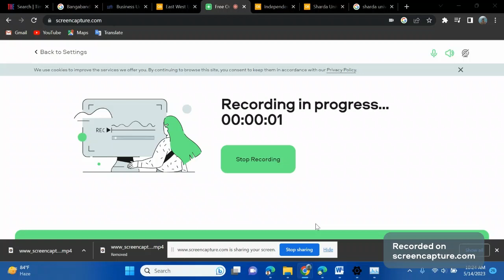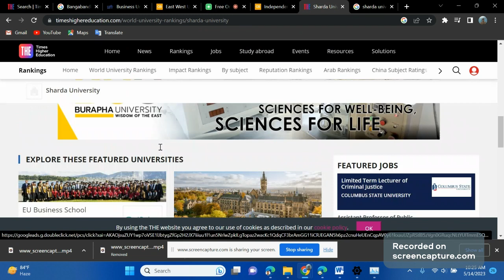Sarada University world ranking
Sharda University is a private university located in Knowledge Park III, Greater Noida, Uttar Pradesh, India. It was established in 1996 by the Sharda Group of Institutions, which was founded by P.K Gupta. The university offers undergraduate, postgraduate, and doctoral programs in a variety of disciplines, including engineering, technology, management, computer science, arts, science, and humanities. Sharda University is accredited with A+ status by the National Assessment and Accreditation Council (NAAC). It is also a member of the Association of Indian Universities (AIU).

The university has a sprawling campus of over 1,000 acres. The campus is home to a variety of facilities, including academic buildings, laboratories, libraries, hostels, sports facilities, and a hospital. Sharda University also has a number of international collaborations with universities in the United States, the United Kingdom, and other countries.

Sharda University is a popular choice for students from India and abroad. The university has a student body of over 13,000 students, including students from over 95 countries. Sharda University has a strong alumni network, which is active in a variety of fields.

Sharda University is a well-respected institution of higher education. It offers a wide range of programs and has a strong focus on research. The university has a beautiful campus and a vibrant student life. Sharda University is a great choice for students who are looking for a high-quality education in India.

Here are some of the notable achievements of Sharda University:

Awarded A+ grade by NAAC
Won the Award for “Excellence in Globalization of Education in India” at the FICCI
Certificate of Recognitions ARIIA 2021
QS- Advanced E-Lead Certificate
Among Top 10 Pvt. Universities in North India by ARIIA 2020
Sharda University is a truly global university with a strong focus on research and innovation. It is a great choice for students who are looking for a high-quality education in India.

Sources
1.